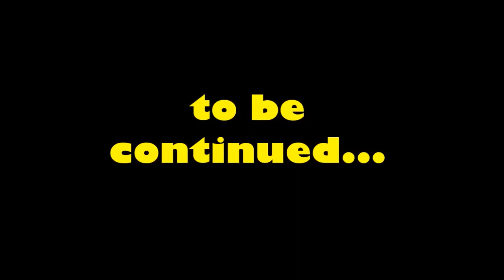Remote District II :: Ep 17 :: Karma is a bitch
This map was created by Examine Kid.  It is a Vechs inspired CTM map